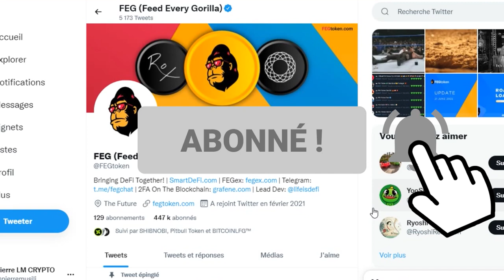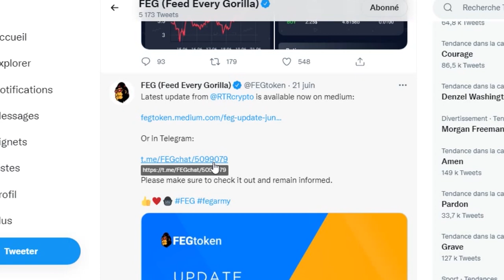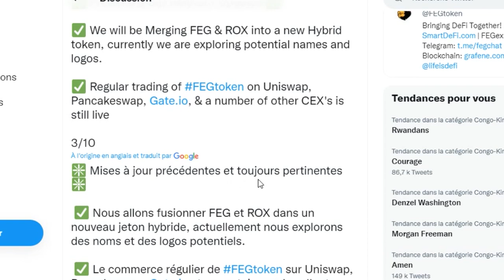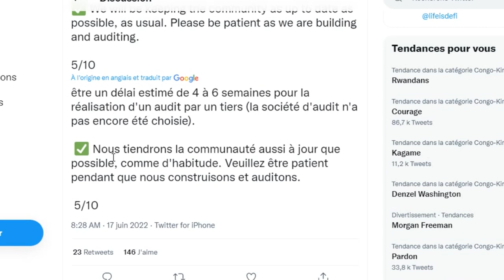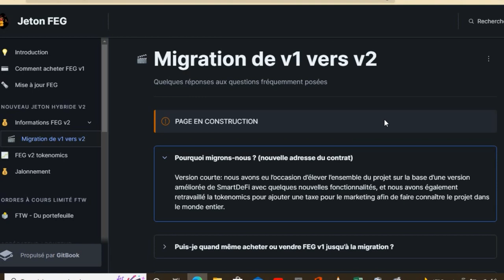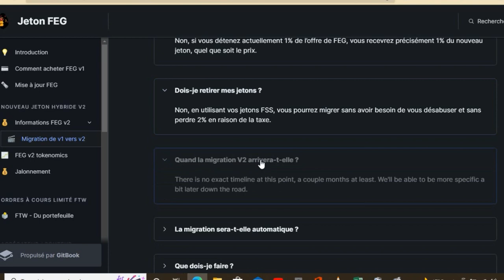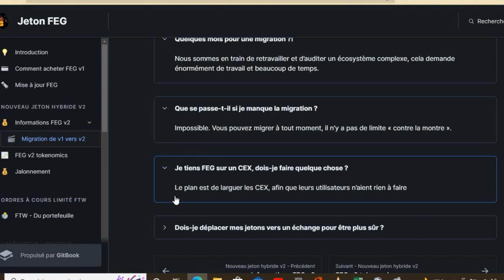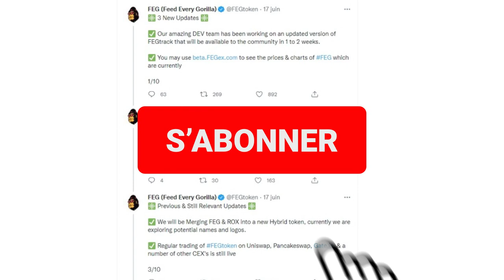FegToken news : Migration confirmée. Comment migrer vers V2 ? Vendre ou Acheter avant la migration ?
🔹Mon extension Google Chrome pour le référencement YouTube : Gratuit pendant 30 jours !

P R O J E T A C O N N A I T R E
1. Zeniq & safir

Un projet qui va vous générer des pièces zeniq coin en 24 heures pendant 19 ans. Cliquez ici pour vous inscrire et commencer à générer des zeniq coin

2. Validus

Un projet qui va vous aider à générer des revenus passifs pour un contrat de 60 semaines avec un bénéfice hebdomadaire de 2 à 3 %. Cliquez ici pour s'inscrire et commencer à gagner et d'autres bénéfices t'attendront une fois inscrit

. ACHETER CRYPTO .

COMPRENDRE LA CRYPTO MONNAIE

👉Crypto-Monnaie 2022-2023 - Le Guide Pratique pour les Débutants - Stratégies d'Investissement Réussies et Conseils de Commerce (Bitcoin, Ethereum, ... Binance Futures, Zoidpay, Solve.care et plus)

👉Ledger Nano S Plus - Le Wallet Physique pour protéger Vos cryptos, NFT et Tokens

Dans cette vidéo, nous parlons de ce qui  va favoriser à ce que la crypto baby doge puisse casser un ou deux zéros avant la fin de l'année
FAITES UN DON DE SOUTIEN DE LA CHAINE

✅TRX : TS3RSvbeY69koUVo3umRGUPxhJUL63f4hq
✅BTC : bc1qs9gqcupq0vk5qdnk0hnhn448hqp758axcr6kl2
✅BABYDOGE (BEP20) : 0xa932d6791C9C1148Aacd01dfd5E9a223e0c6D2C9
✅USDT (TRC20) : TS3RSvbeY69koUVo3umRGUPxhJUL63f4hq
✅ETH (ERC20): 0xa932d6791C9C1148Aacd01dfd5E9a223e0c6D2C9
✅ARIVA (ERC20) : 0xa932d6791C9C1148Aacd01dfd5E9a223e0c6D2C9
✅SHIBA INU (ERC20) : 0xa932d6791C9C1148Aacd01dfd5E9a223e0c6D2C9